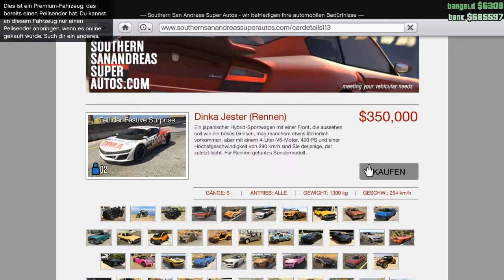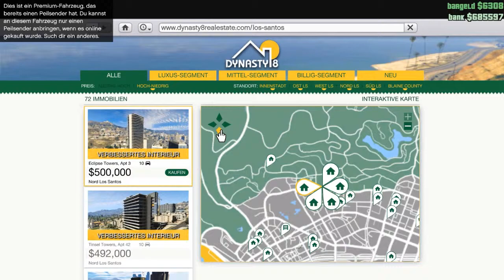Miss Schweden - Grand Theft Auto V|Online|#001|TVGameBay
Ein bisschen GTA V.
Nutten klatschen und Autos klauen, ihr wisst was ich meine.

wenn euch solche Videos gefallen, zeigt es mir doch mit einer Bewertung! ♥

Jeden Tag gibt es 1-2 Neue Videos! Mit packenden Inhalten zu aktuellen Spielen